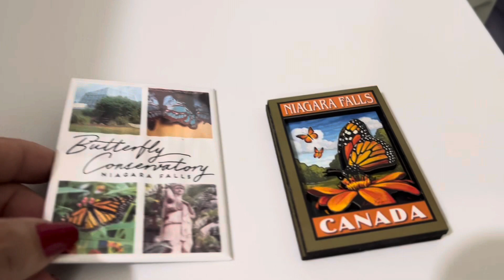Conservatorio de Mariposas en Niagara Falls, Canada Butterfly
Uno de los Conservatorios de Mariposas acristalados más grandes de America del Norte

Viajando

Hola! Soy Ivelisse Tejera.  Siempre me ha gustado viajar y tomar fotos de todo lo que me impresiona. Trato de ir a lugares para estar en contacto con la Naturaleza.  Luego de haber estado encerrados por causa de la pandemia del Covid, aprecio más viajar a espacios abiertos donde la naturaleza domine lo que me rodea.  Dios ha creado esta Tierra no solo para que habitáramos en ella sino para que la cuidemos y disfrutemos.

Es por eso que surge Viajando con la Pastora Ivelisse.  Dios me ha dado la oportunidad de ir a muchos lugares para predicar Su Palabra, hacer Operativos Médicos y Misioneros, conocer nuevas culturas  y también lugares para disfrutar con la familia.  Y Dios puso en mi corazón compartir contigo algunas de esas experiencias..

Mi deseo y oración es que sientas que estas en el lugar y que pueda inspirarte a que viajes y disfrutes.  Los sueños sí se pueden hacer realidad.  Sabes: Viajar en forma virtual es bueno, pero viajar en forma presencial es grandioso!

También tengo otro canal donde comparto la Palabra De Dios:  @IvelisseTejera ​